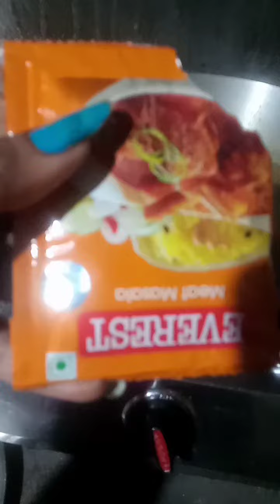matar mushroom ki sabjitasty lajawab#trending